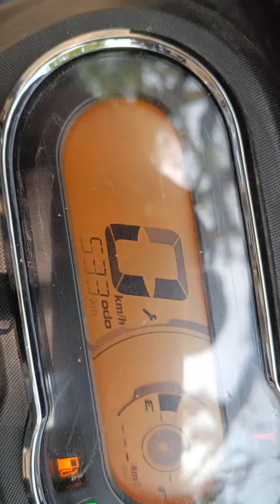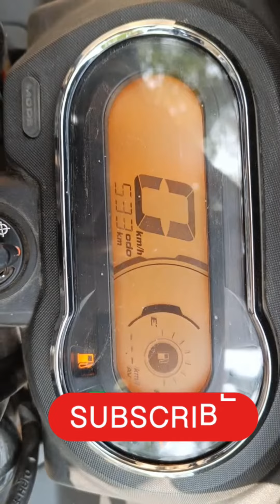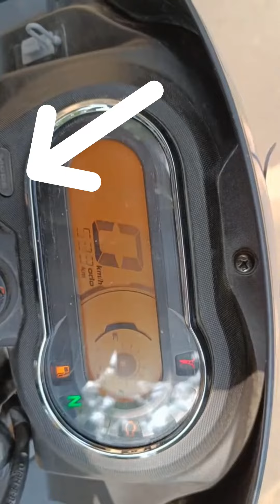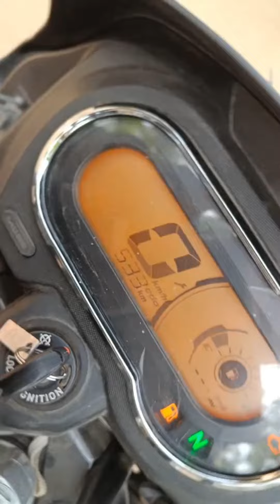splendor plus xtec first service | led display Pana 🔧 | new splendor Plus Xtec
hero bike
hero vs Honda

Hero Motorcycling

splendor plus xtec new model

splendor plus xtec price

splendor plus xtec mileage

splendor plus xtec best features

New model

splendor plus xtec on Road price

Hero splendor plus xtec i3s Technology

hero splendor plus xtec test drive

When is the first service required for Splendor Plus Xtec and after how many kms?

What is the average mileage per kilometer of Splendor Plus Xtec?

Which is the best feature in splendor plus xtec bike?

How much is the first service charge for splendor plus xtec?

स्प्लेंडर प्लस xtec मैं पहली सर्विस का चार्ज कितना लगता हैं।

Splendor plus xtec mileage test
New hero splendor plus xtec bluetooth connection ?

Splendor plus xtec top speed

Splendor plus xtec black color

Splendor plus xtec Blue  black color

Splendor plus xtec black modified

Splendor plus xtec black color modified

Splendor plus xtec black grey

Splendor plus xtec review

Splendor plus xtec vs super splendor

Splendor plus xtec vs hf deluxe
Splendor plus xtec vs passion xtec